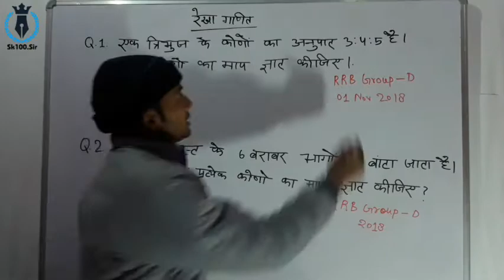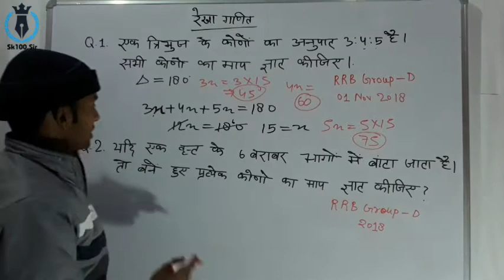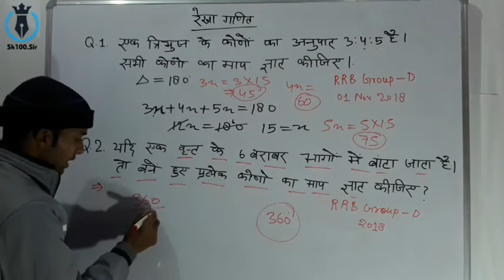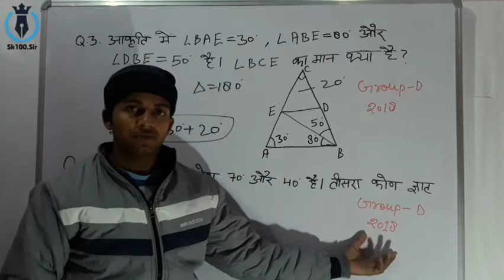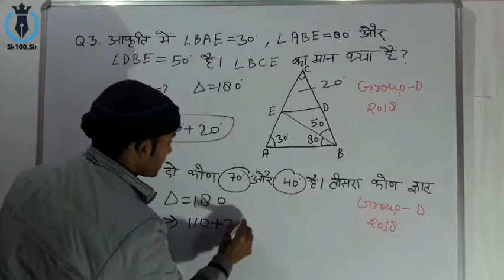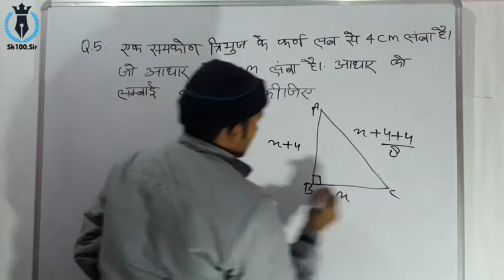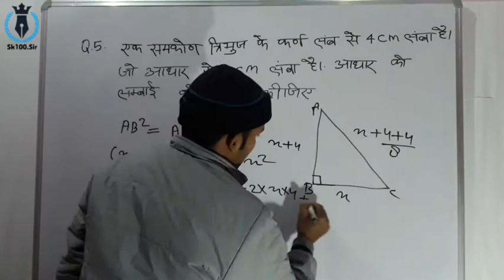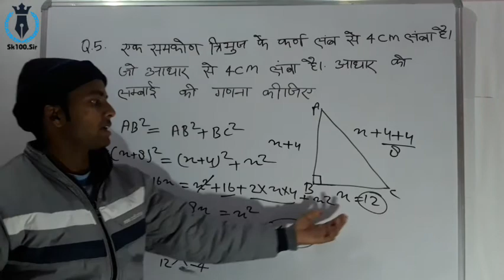RRB NTPC GROUP-D | Geometry (रेखा गणित) | Previous Questions | by Santosh.sir | Exam Booster